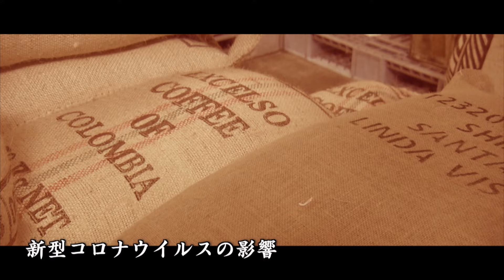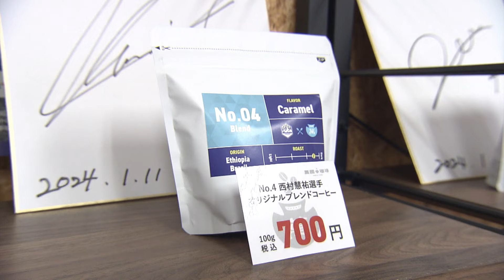【夢NOTE】 株式会社東北萬国社 ～コーヒーの魅力を多くの人に伝えていきたい～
SMBC日興証券プレゼンツ　夢NOTE
2024年5月25日放送分
株式会社東北萬国社
中村明子社長

☆夢NOTEは毎月第4土曜日17：26～YBCで放送中☆